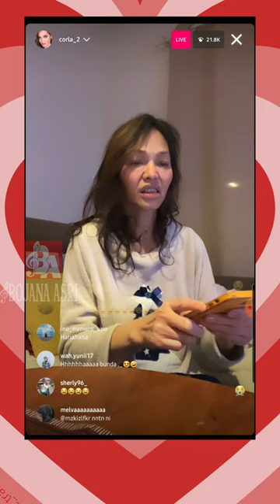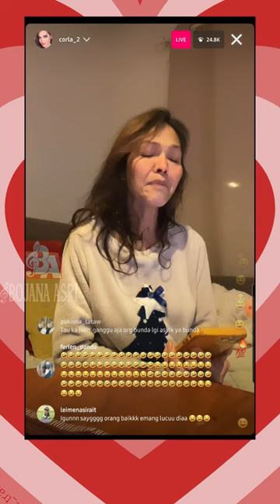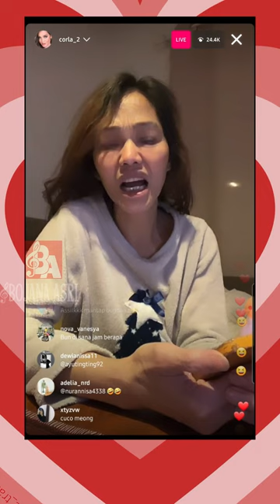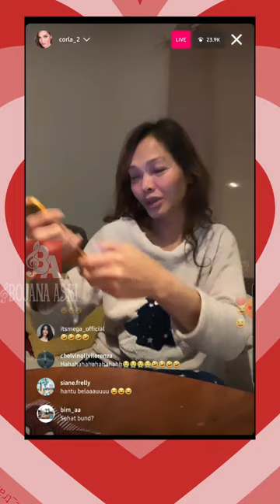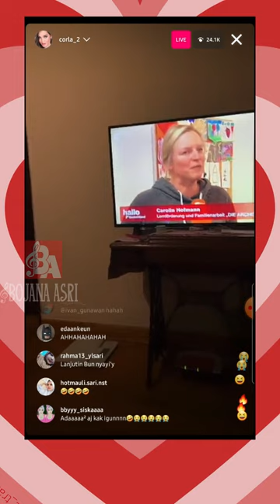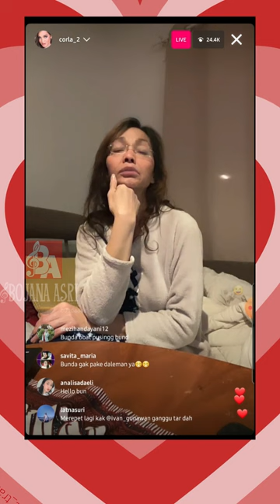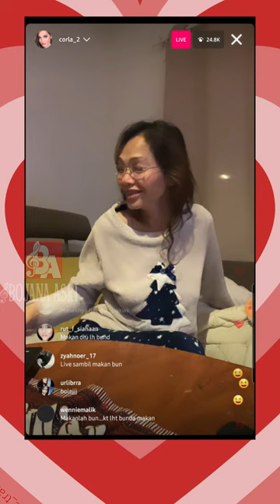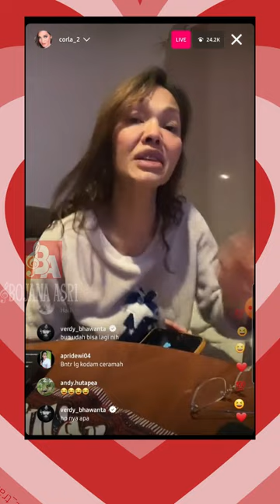BUNDA MARAHI IVAN KARENA GANGGU LIVE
corla lagu,